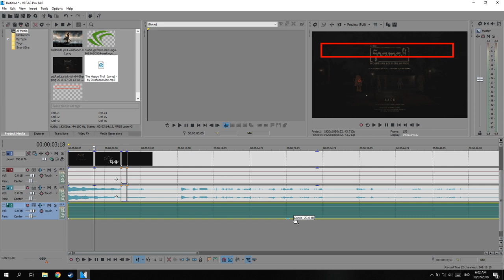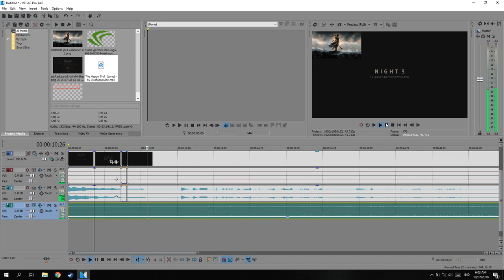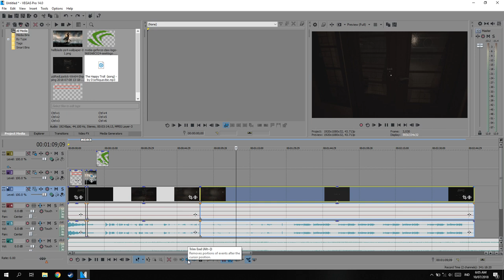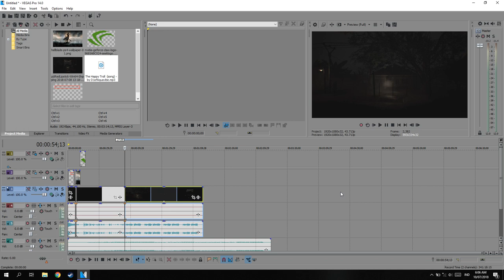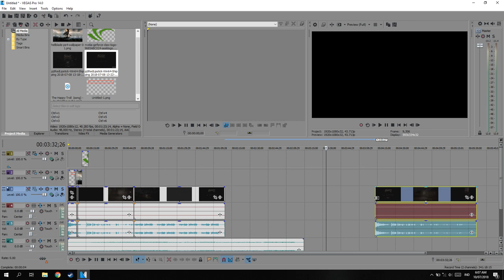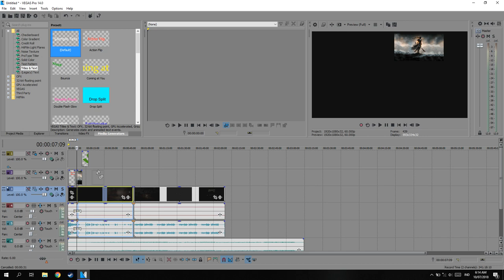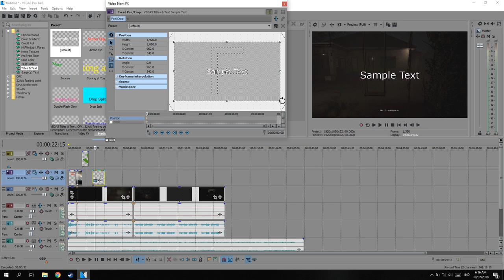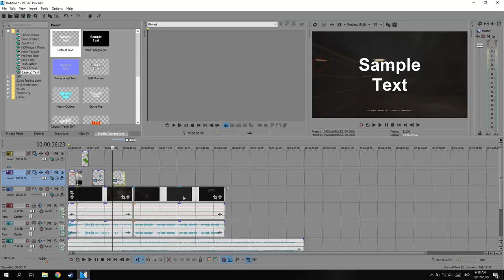Dasar Editing Video Dengan Vegas!-Part #2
PSU : Gardu Listik
VGA : Bawaaan Mobo
FAN : Kipas Turbin
Processor : AMD Athlon x64 0.1 GHz
Motherboard : Motherboard Mati
HDD : Harddisk PS2
Casing : Kardus&Triplek
Monitor : GG 55 inch Curved Edition
Memory: 128MB Cap Tiga Setang
Headset : Samsul Wireless Edition(Emang gak ada kabel,karena digunting)
Mouse: Virtual Mouse
Keyboard: Virtual Keyboard
Kursi: Kursi Taman